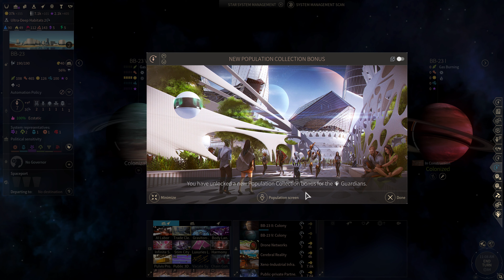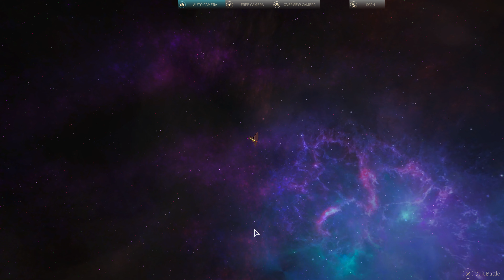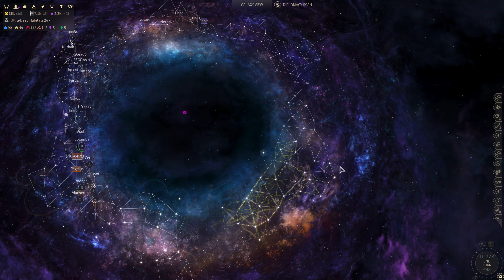S8 E25 Lets Play Endless Space 2 JC Proton Unfallen Endless Difficulty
Turns 83-84.  Declare war on Cravers!  Fleet battle vs United Empire at Heracles!  2nd hero wounded for the Forged in Battle quest!